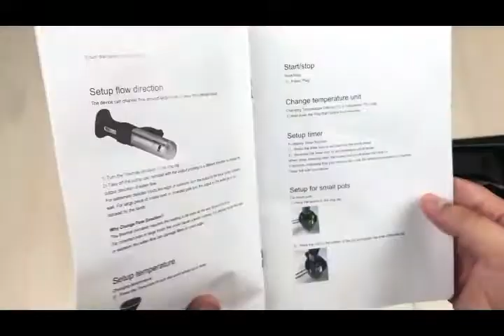Precision Food Cooker AUGIENB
Product Details:

Power (W): 400W
Certification: RoHS,CE
Function: Digital Timer Control
Capacity: 6L
LCD: Yes
Voltage (V): US Plug:110-120V / EU Plug:220-240V
Temperature Range: 5°C- 100°C (41°F - 212°F)
Two types: US Plug:110-120V / EU Plug:220-240V
Circulation Pump: 8.50 LPM / 2.25 GPM Max